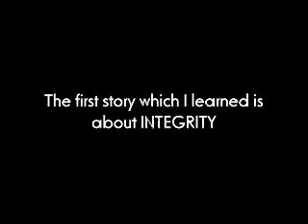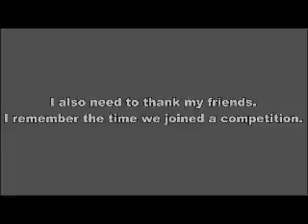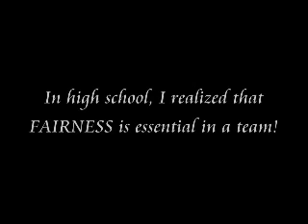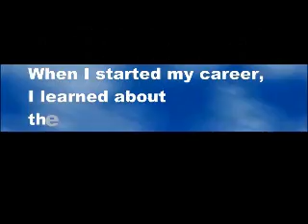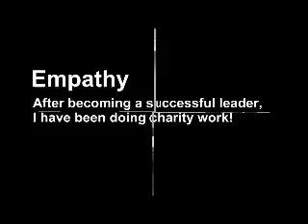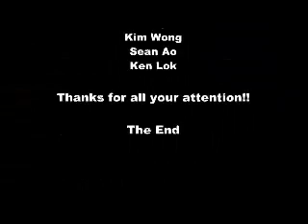HC Short Film Leadership Series 2011 - The Life Story of "Sean" - Most virtue-filled Video (Macau)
Produced by Kaman, Sean, Sisi, Ken & Kim, University of Macau, Honours College